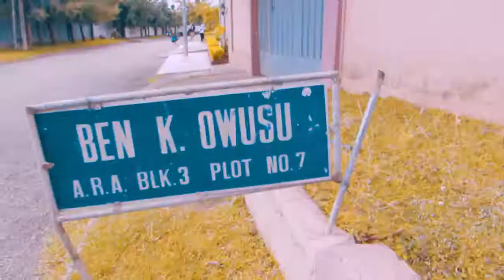Rocky Gee ft Ratty Ghana - Yeekotu Ky3 (Drill Type)(Official Video)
Music video by Rocky Gee performing Yeekotu tw3 featuring Ratty Ghana.Video directed by Kwojo Boakye.